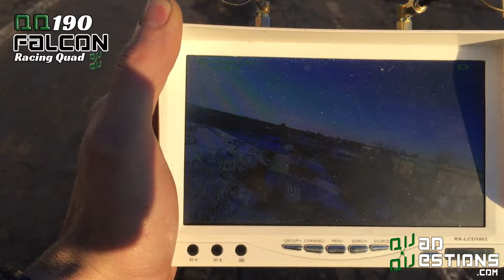QQ190 Original first flight by Anthony (3mm prototype)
This is my first flight of the QQ190 Prototype- now in production and available at QQ190Falcon.com

This frame is a rocket.  This is just a DVR recording from my Goggles, but you get the idea... It was so cold on this day!

We wanted to design a balanced and light frame that is minimal in nature, crashworthy, simple, but that overcomes shortcomings that this style of frame has such as HD camera mounting options, camera tilt, ESC mounting locations, landing gear, and durability. The result is the QQ190 Falcon Racing Quadcopter frame. We haven't been able to break it yet. After crashing into concrete, battery fires, destroyed cameras, crashes from hundreds of feet in the air,---This frame just holds up. It's by far the funnest frame that we have made yet and it is well suited for intermediate to advanced pilots looking for the ultimate in weight distribution and form.

This Quad's setup:
4S Tattu Batteries
Dal 5045 props
Experimental ESCs
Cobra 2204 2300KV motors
Hawkeye Vtx
Run cam Sky vtx
Afromini Amaze32
Frsky X4r-SB rx
Frsky Taranis X9D Transmitter

5-in-1 PDB

There is some multipathing going on in the video due to my proximity to the buildings around our warehouse which explains the poor quality video.

This is a fast quad.. And it is fun to fly because it's weight is right down the middle.  I was flying with motor stop enabled, and could let off of the throttle and stop the props mid air and the quad would stay upright.  Pretty cool effect to get some extra float.

I promise that our videos will get better, but I wanted to share the very first flight of our prototype- now in production and available at qq190falcon.com and QuadQuestions.com